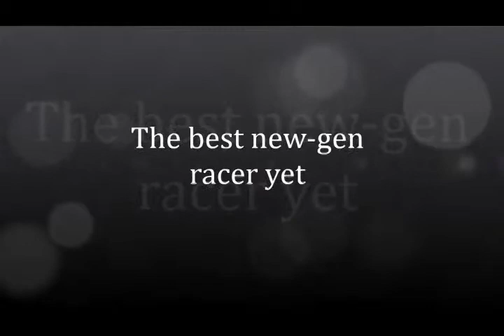The best new gen racer Cars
Structurally, Project Cars takes an innovative approach that lets you dictate proceedings, according to your general level of driving skill (or lack of it).